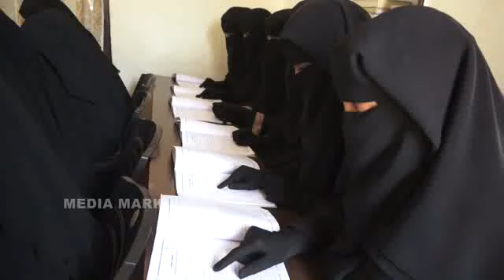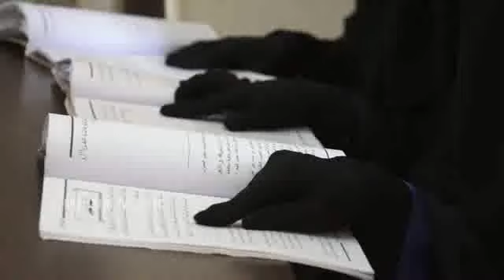Twaiba womens Shareeath college ullal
Twaiba